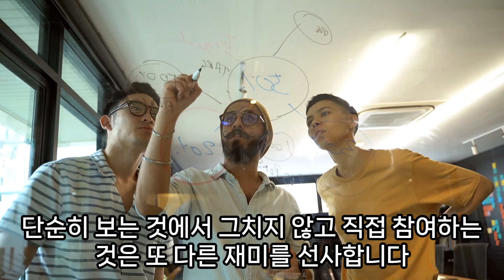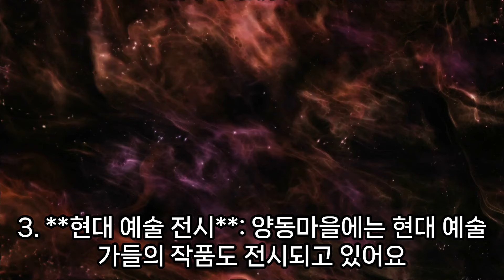역사와 현대의 충돌! 양동 마을의 숨겨진 비밀 5